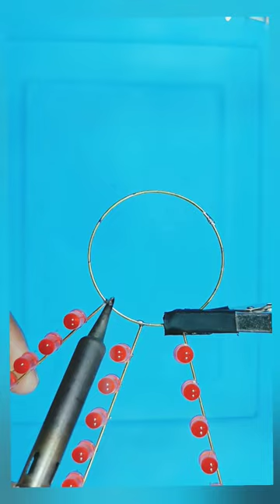Spider net light chaser|Light chaser like spider net |led chaser#electro_shastra